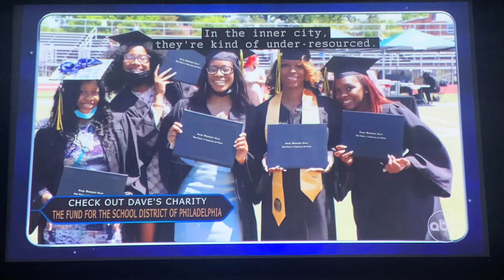Who Wants To Be A Millionaire 2024 USA, intro - “Lil Dicky” Dave Burd & GaTa introduced! (8/7/24)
I kinda wish they brought back “Switch the question” & “Double Dip”, maybe for the $32,000 level lol